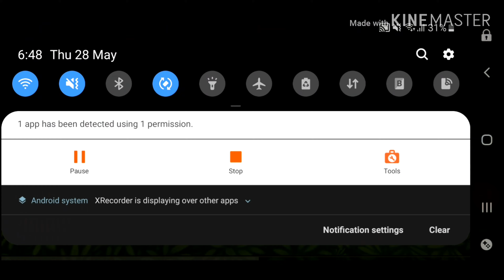LVL 100 bear! |Took 2 days!| ☆Wildcraft☆